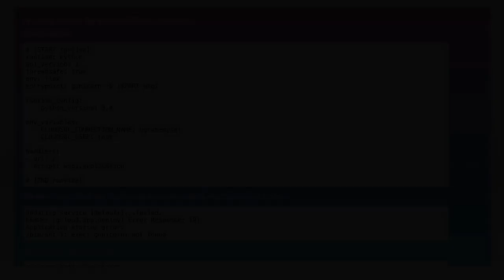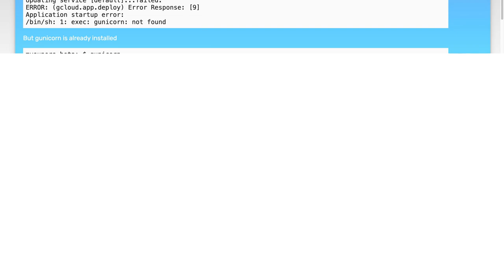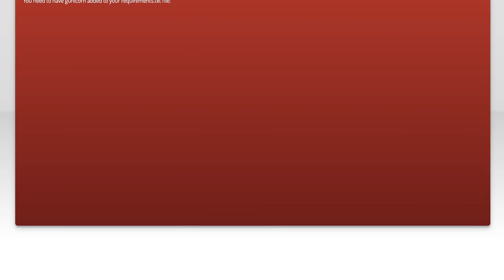GAE don't see gunicorn, but it is already installed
django: GAE don&#39;t see gunicorn, but it is already installed

Related to: django, google-app-engine, google-compute-engine, wsgi